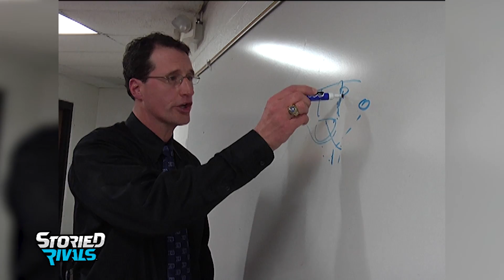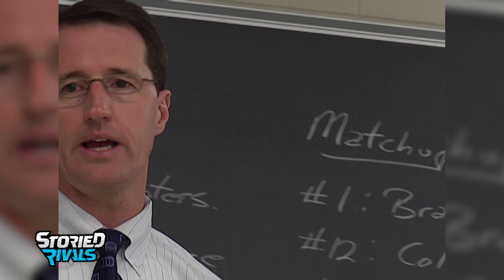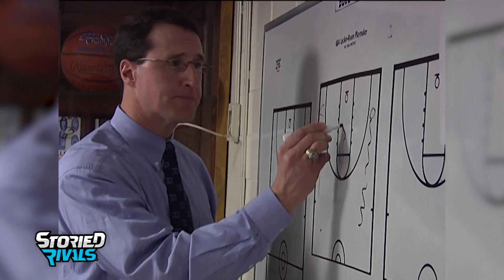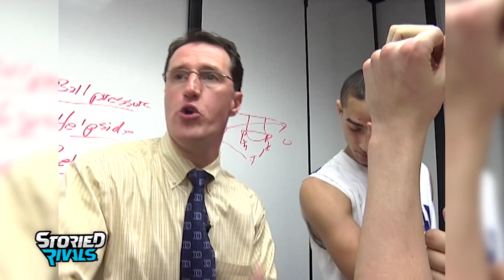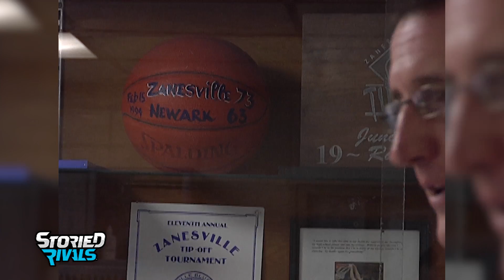Career Conversation | Aronhalt's Blue Devils Set The Standard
Three months ago Scott Aronhalt effectively let the public know of his coaching future with one simple tweet — HEAD COACH OPENING.

As the athletic director he has that power and as the head coach of the boys basketball program for 31 years he earned that right.

No send off. No celebration. No swan song. Just the way he wanted it. Three decades gone in the blink of an eye for the man that elevated Blue Devil basketball to national prominence in the mid 90’s.
Aronhalt’s legacy was secured early in his career, however, his consistency on the sidelines and appreciation for winning would never waiver as the years wore on. The resume of nearly 500 victories (and countless stories) speaks for itself.

It’s a career worth revisiting and we are excited to finally share it with you.

Thank you coach for your dedication to Zanesville City Schools, its students, and Ohio high school basketball. Your legacy will last a lifetime.

Please enjoy our “Career Conversation” with Scott Aronhalt.

Segments:
0:00 - Introduction/1990s
11:48 - Kevin Martin
17:15 - Playing Against LeBron James
19:14 - Coaching His Sons
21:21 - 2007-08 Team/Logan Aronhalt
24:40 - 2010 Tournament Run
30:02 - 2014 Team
31:22 - Watching Players Grow
32:53 - The Key to Longevity
34:09 - Legacy
35:52 - Next Steps